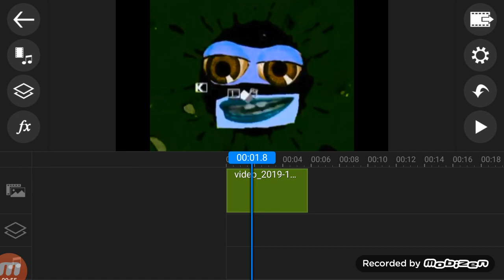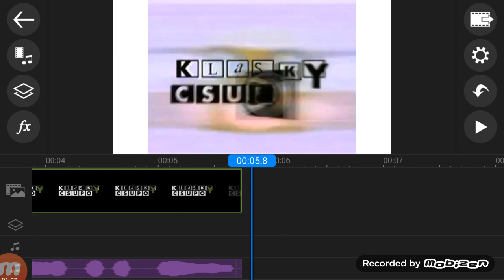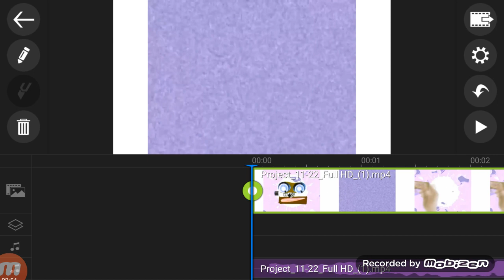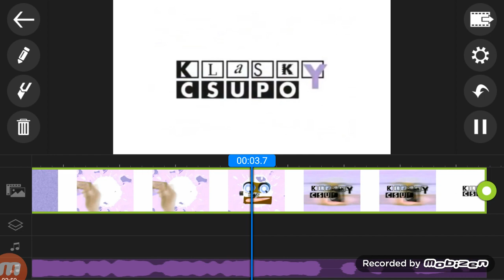How To Make G Major 1 On PowerDirector